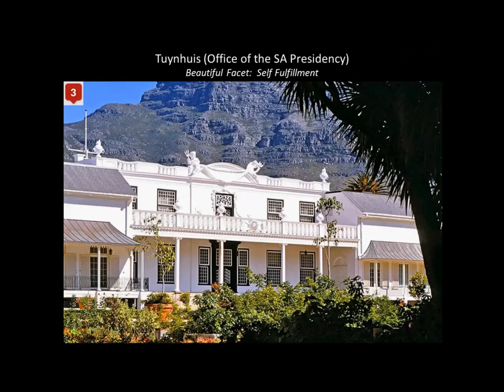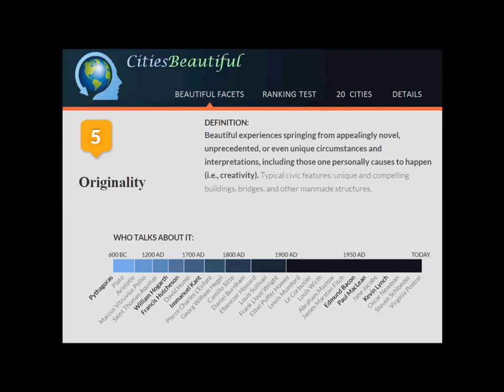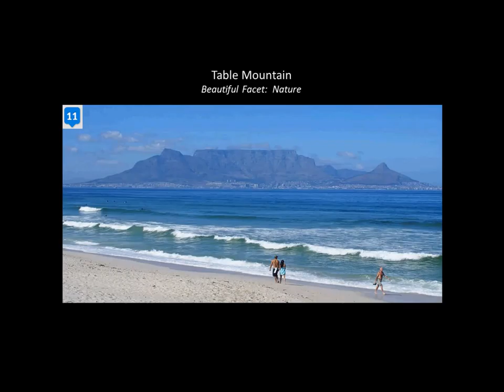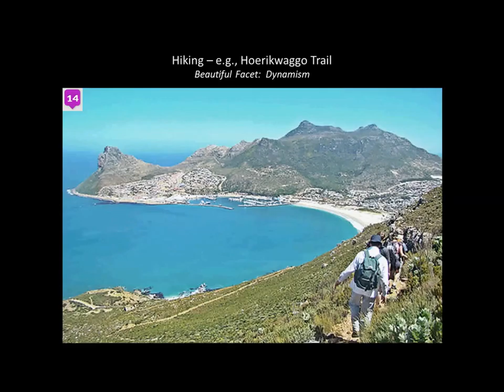CitiesBeautiful Photo Gallery of Cape Town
Highlights of beautiful places in Cape Town that are categorized and mapped